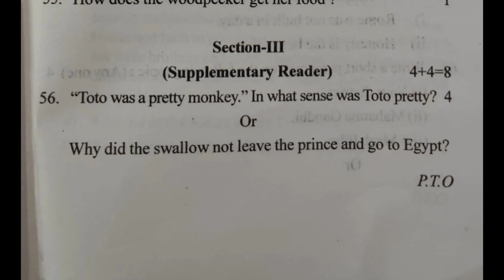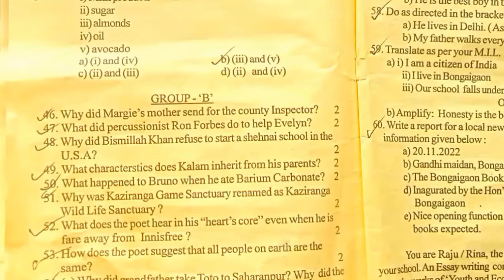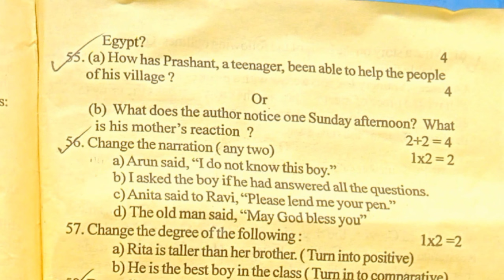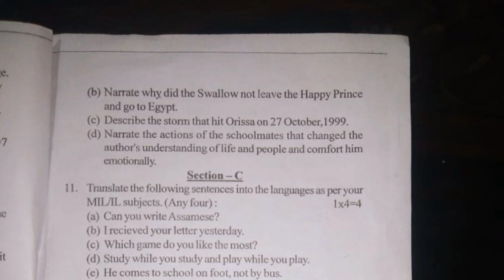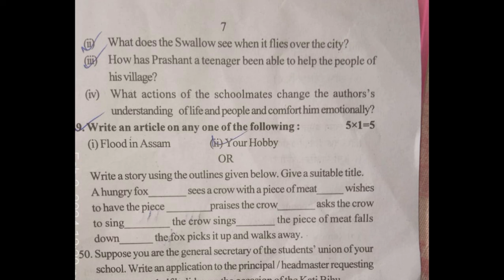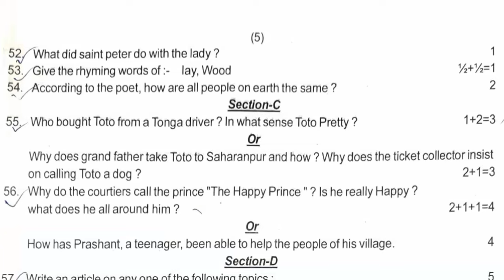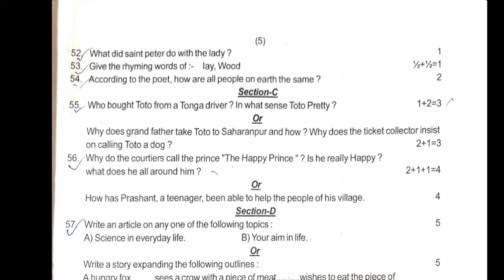class 9 moments Common questions for Annual exam 2025 || English supplimentary common questions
most important questions for English annual exam 2024 from Supplimentary reader Momens